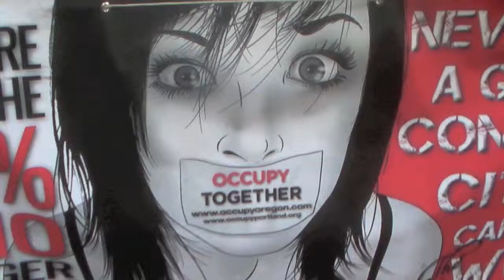OCCUPY OAKLAND J28 WE CARRY A NEW WORLD